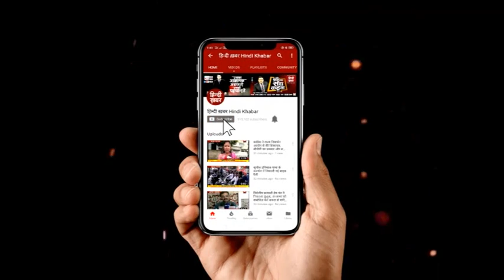यूपी बॉर्डर पर किसानों को रोकने की तैयारी, कर्ज माफी को लेकर आंदोलन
दिल्ली में यूपी बॉर्डर पर किसानों को रोकने की तैयारी...पुलिस ने बॉर्डर पर बैरिकेडिंग की...मेरठ-दिल्ली एक्सप्रेस वे पर पुलिस बल तैनात...बॉर्डर पर सुरक्षा कड़ी, सड़कों पर किसान...कर्ज माफी समेत कई मांगों को लेकर आंदोलन...दिल्ली के किसान घाट जा रहे हैं किसान. देखिए बड़ी खबर...